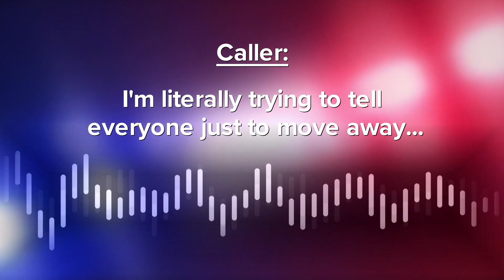911 calls released after man found dead with gunshot wounds inside burning car on I-40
Greensboro police said they have identified 35-year-old Dedrick Lee Wooding as the person found dead in a burning vehicle.